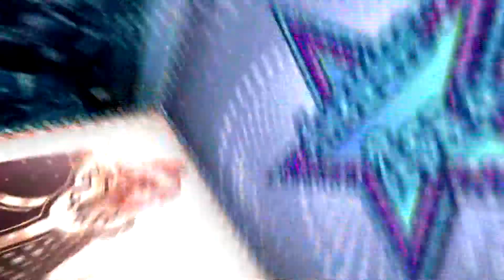Ангийн драм нэвтрүүлэг